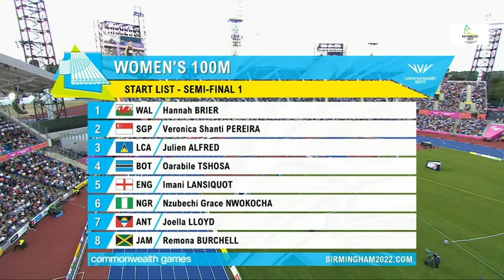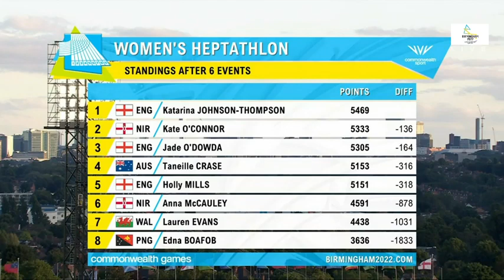Women's 100m Full Semi-final 1,2 & 3 |Commonwealth Games 2022 Athletics |3rd Aug 2022 | BIRMINGHAM